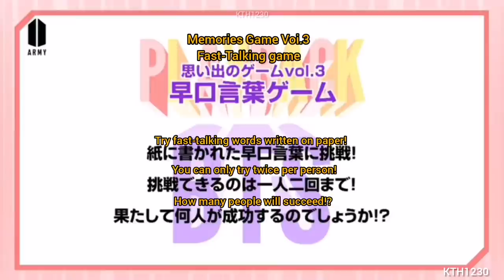[ENGSUB] 080420 BTS Playback EP05 [Japan Fancafe Update]